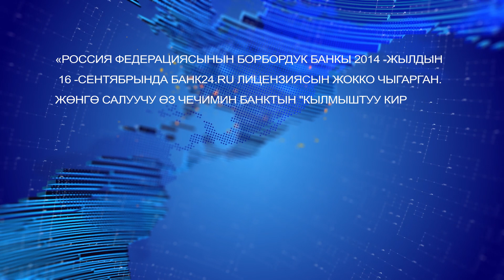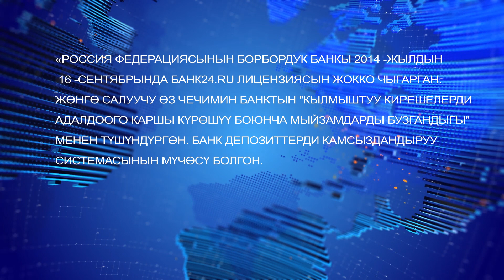Шылуун атка конгон Фролов ким?